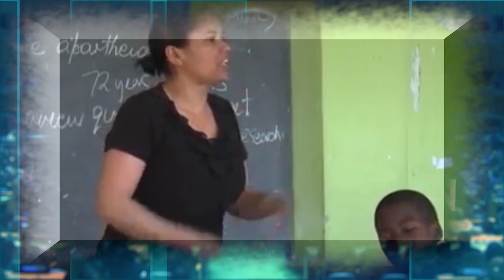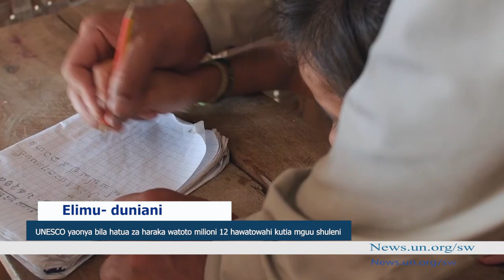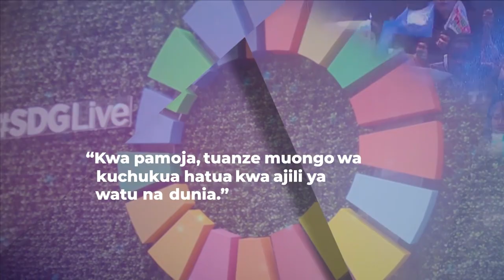Habari za UN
Kenya imezindua rasmi chanjo ya kwanza ya malaria iliyo kwenye majaribio, ugonjwa ambao hukatili maisha ya maelfu ya watu kila mwaka.WHO yatuma wataalama kuchunguza ugonjwa usiojulikana uliosababisha kifo cha mtu mmoja Tanzani na UNESCO yasema watoto milioni 12 wako hatarini kutohudhuria shule na mwanzilishi mwenza wa spika janja kutoka TanzaniA Isaya azungumzi umuhimu wa takwimu. Pia tunaangazia ukuaji wal ugha ya kiswahili kimataifa.